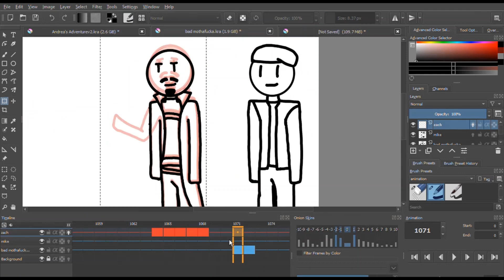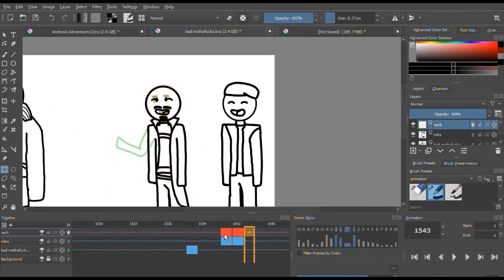Mikeburnfire Animatic: Recursive Loop